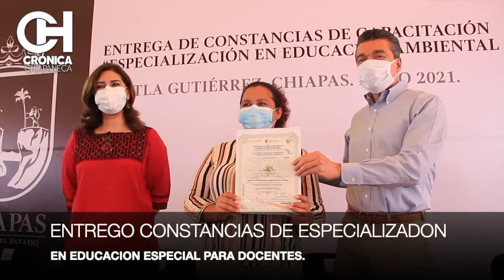ENTREGA EL GOBERNADOR CERTIFICADOS A MAESTROS AMBIENTALISTAS EN CHIAPAS.